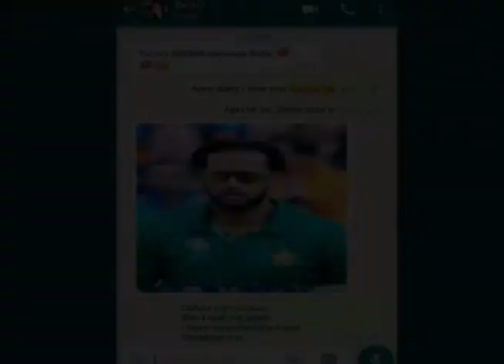Imad Wasim k sath Ramiz Raja ki Shararat